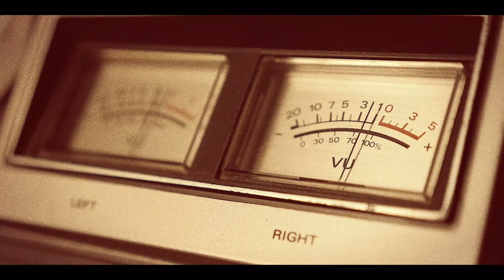제75주년 광복절을 기념하며... ㅣ#화성시청ㅣ#광복절ㅣ#독립운동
제 75주년 광복절을 맞이하여
여러분과 함께 독립의 기쁨과 애국심을 나누려고 합니다.

코로나19와 장마로 인해 상심한 많은 분께 용기가 되길 바라며,
오늘날의 자유와 평화를 위해 희생하신 순국선열들과 후손분들께

기념사 순서:안소헌 광복회 화성시지회장(00:26), 서철모 화성시장(01:30),
원유민 화성시의회 의장(02:58), 송옥주 국회의원(03:46),
이원욱 국회의원(04:18), 권칠승 국회의원(04:42)